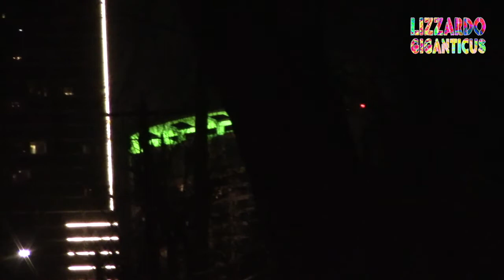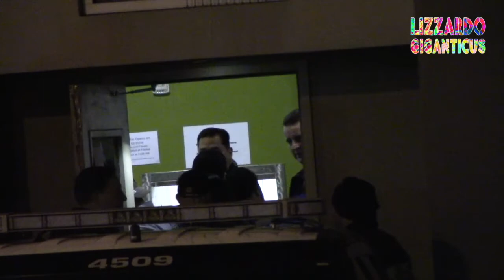Trailer - Man beaten at Moose Knuckle - Barstaff and Cops beating Citizen 01-30-2016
This is a shorter video, the trailer for a longer video.

Location:  6th Street Entertainment District in Austin, Texas, U.S.A.

Scenario: Out to take a walk around downtown and 6th Street on a Saturday night. I went on a solo-copwatch in order to bear witness for the People of Austin.

Date: Saturday night, 12–30-2016, after 11 p.m.

Specifics:
Just another day in Aus-ghanistan, home to Condo-landia!

Just another night on sixth street. Solo copwatching and videoing many arrests and the like.

Please ya'll, don’t do this alone, get a buddy system going.

Men, Citizens, beaten and arrested by police. Witnesses said of the man that was beaten, blood all down his face, that the Bouncers/Barstaff at Moose Knuckle Pub jumped this man for nothing then called APD who came in and beat the man more brutally, in the face, kicking, punching, etc. and that they messed up this man’s face.   For what crime then?

Arrests of partygoers was occurring regularly by Police this night. Apparently bar staff at Moose Knuckles is also helping APD find party targets for their gang-opportunity.  Chupacabra Club and management is also culprits in league with APD brutality as we’ve seen several times before. This is not new. This is a gang and this is how they operate with your fine tax dollars. And that’s 43% or so of the Austin City budget. Just sayin’.  Ya’ll need to look at your books ASAP and determine how much this blood costs ya’ll.  Austin’s Citizenry.

Even the leadership lies and refuses to cross the blue line and protect Citizens from APD crimes. All the time. Welcome to Aus-ghanistan.

This man was lucky that APD didn't execute them like they did David Joseph on Monday of this week.

Please film the Police at every chance you can get.  We need your lens, for Justice, for Transparency.
This injured man encountered police abuse and got arrested. He could have been gunned down like this non-compliant nekkid unarmed man this Monday

Things are bad in Aus-ghanistan today. Cool, Open, Live Music Capitol Austin is all but dead now.

The victims of APD are real people, and they suffer real physical, psychological and legal suffering. This can end lives.  Citizens and Tourists deserve intelligent police with respect, honesty, professionalism and decency.  Kid Gloves.

I did not see much of that from Officers, or Police Leadership tonight. The camera was a factor, when Citizens were in danger of assault by cop and false arrest. Cops hate transparency and accountability, only bad cops that is.  The Camera puts them in check a little and sometimes gets incapacitated people the EMS medical attention that they need. (unarrested) Jail is not what they need. Jail is only for those Citizens that injure others severely.

Cops are "Citizens on Patrol." Lest we forget. Yet not one cop that has killed any Citizen or harmed one has ever gone to jail in Austin since I've been watching for over 9 years now.
See the problem?

The solution is called Accountability. And that's why I film the police, release video to ya'll, file police complaints, appear before City Council and the Police boards, and file law suits when possible. I’ll even make a Federal Case out of it.  Why?  Because like, ya’ll, I want Justice, Transparency, Open-Govt., Accountability to not just be legal jargon and paper-promises. I want these words to be lived and breathed by the People's Govt.. If these guys can't do what we need, we will find new guys and gals to serve the People at all levels of Govt. Period.  You know that your kids are looking to you for their future in Austin, Texas and across the Country right?

Do the right thing. Support these very basic legal protections and concepts in our government and with our police forces. The Future can only be bright if you keep the Light of Freedom and Liberty lit brightly, for it tends to go out when the bloody boots of oppression drip in our streets. You see where we are headed.

Do something now!
- Support me and other activists
- get Involved
- Pressure the leadership at all levels
- Keep the whole thing ACCOUNTABLE and OPEN to We the People and our Children later.
- Demand Justice for blue crimes at all levels, by all means necessary under law.

Thanks to all the many Supporters that make what I humbly do, film, fight, protect, edit and release...possible.

Thanks to PSP, WeCopWatch, FTP Portland, ACLU, Challenger Newspaper, PINAC and the other independent photojournalists.

namaste ya’ll